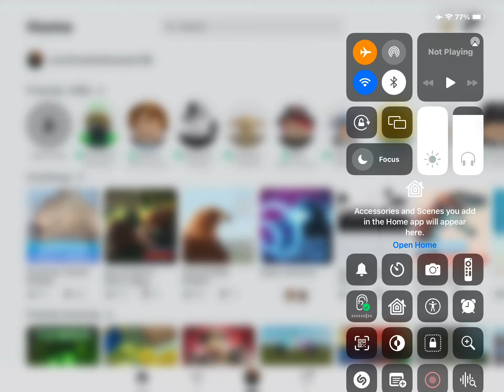Watch this video over 100 times, it only takes 120 seconds which is two minutes